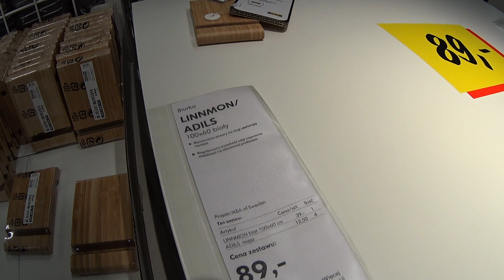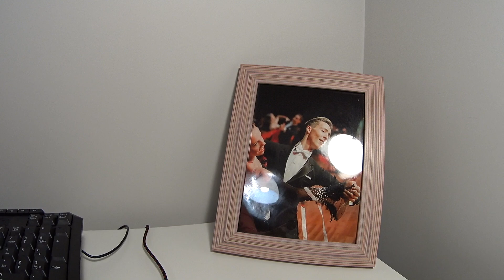Shopping vlog Ikea, TK Maxx, Lidl. Цены в Польше.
Или как мы поехали купить стол.
А вынесли, как обычно половину Ikea

Поездка в Ikea, прогулка по TK Maxx, быстрые покупки в  Lidl. Цены в Польше.
Краткий обзор с ценами на купленные товары.

Что купили:
IKEA
стол из 2 частей (столешница и ножки):

Подставки для книг B

Постель как в видео:
синий
В клеточку и белый о которых  упоминала уже не доступны в продаже.

Губка для мытья посуды:

Чашка на работу:

Коврик для ванной

Лампа напольная  (покупали раньше)